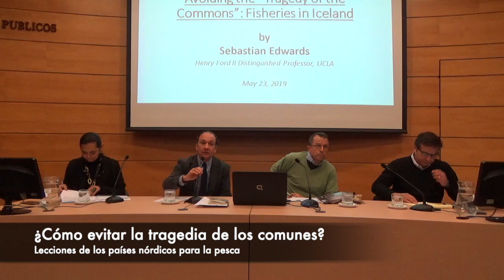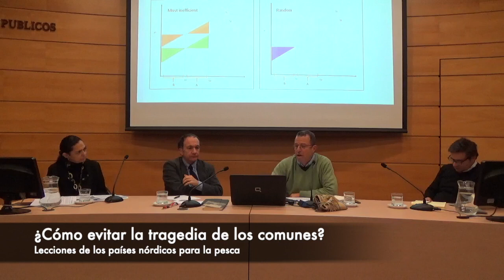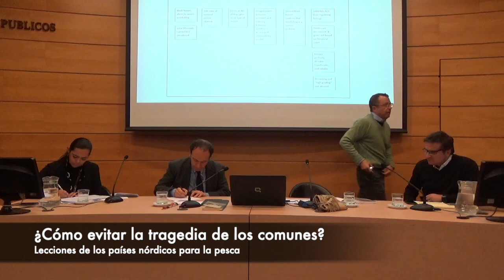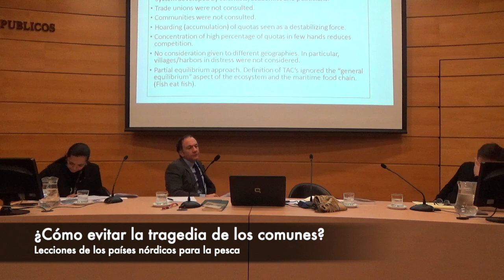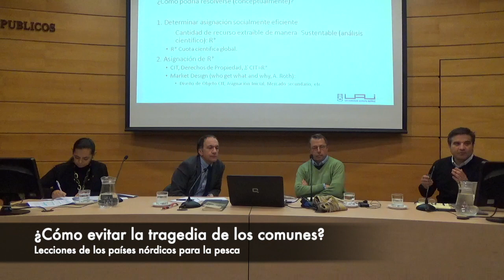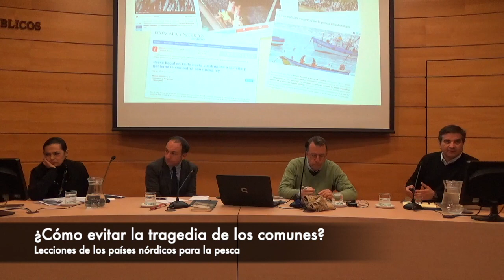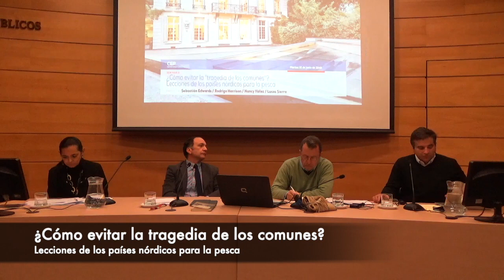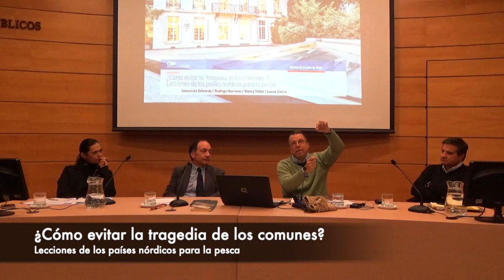¿Cómo evitar la "tragedia de los comunes"? Lecciones de los países nórdicos para la pesca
En esta actividad expuso Sebastián Edwards, quien ha estado asesorando al gobierno de Islandia en materias de regulación pesquera.
El objetivo del seminario es determinar cuánto de esa experiencia sirve para iluminar la discusión en Chile.

Sebastián Edwards, economista y profesor titular de la cátedra Henry Ford II de la Universidad de California, Los Angeles. Miembro del Consejo Directivo del CEP.

COMENTARIOS
Rodrigo Harrison, ingeniero civil industrial de la Universidad Federico Santa María, y Ph.D. en economía por la Universidad de Georgetown. Profesor de economía en la Universidad Adolfo Ibáñez y experto en mecanismos de licitación.

Nancy Yáñez, abogada, Universidad de Chile, LL.M. Universidad de Notre Dame y doctora en derecho por la Universidad de Chile. Profesora y directora del Centro de Derechos Humanos de la Escuela de Derecho de esta última universidad. Especialista en derecho indígena y pesca artesanal.